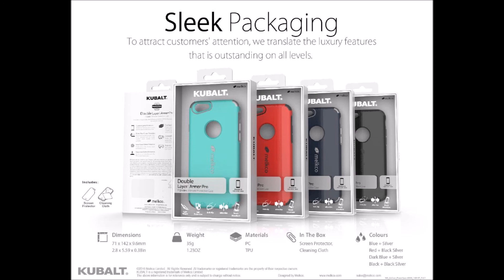All New iPhone Armor Case By Melkco Kubalt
all new iphone armor pro case from melkco, outstanding design with strong protection. shock proof and excellent quality of feel .